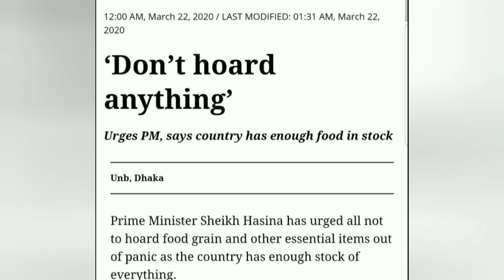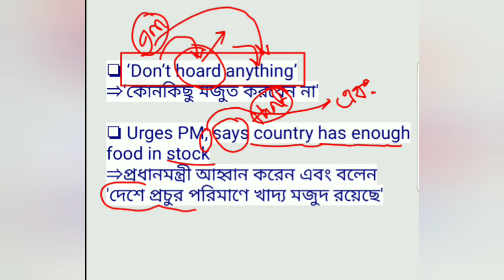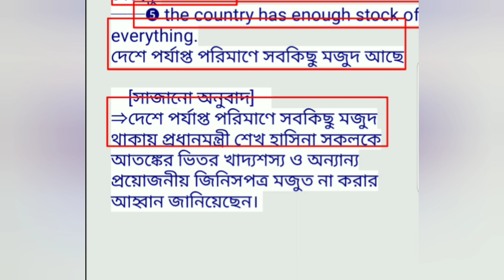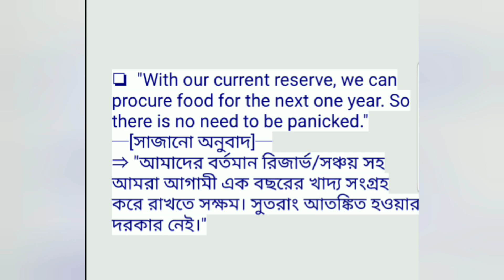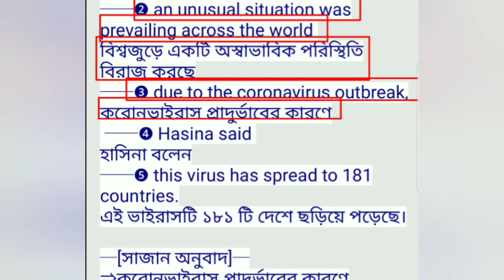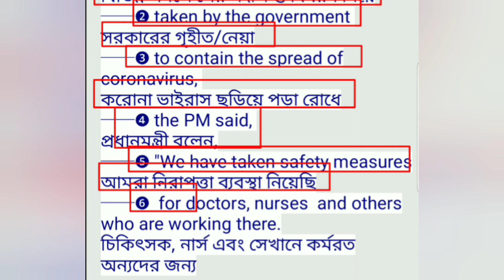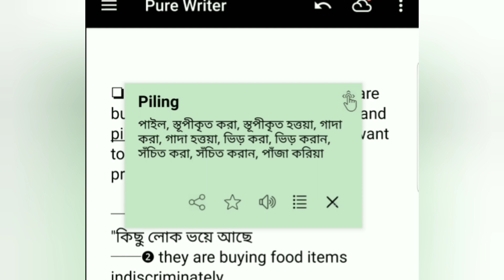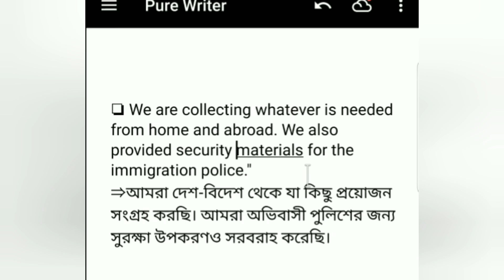How to read & translate english newspaper | The Daily Star | প্রতিদিন অনুবাদ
বাংলা ভাষাভাষীদের  ইংরেজী তথা ইংরেজী পত্রিকা পড়া ভীতি দূর করার ক্ষুদ্র প্রয়াসে পত্রিকার ইংরেজী ও ইংরেজীর উপর বিভিন্ন ভিডিও লেকচার আপলোড করার চেষ্টা চালিয়ে যাচ্ছি।